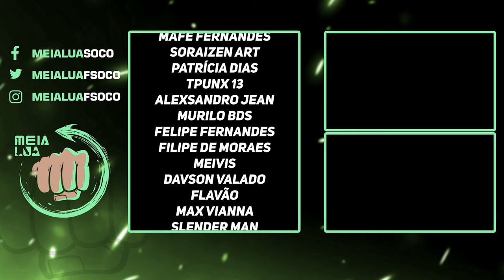HARADA MANDOU A BRABA SOBRE HEIHACHI NO TEKKEN 8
Nosso PC Gamer:
VGA: NVIDIA GeForce RTX 3070ti
Proc: Intel Core i5 10600k 4.1Ghz
Mobo: Asus Z490M Plus
Microfone: HYPERX QuadCast
SSD: TeamGroup T-Force Delta 500gb
Fonte: Corsair TX850 W